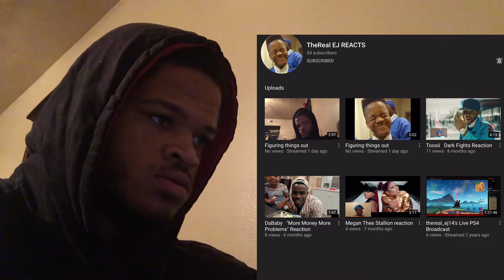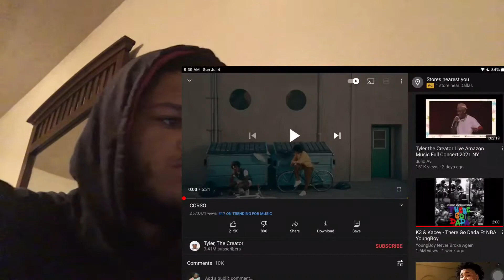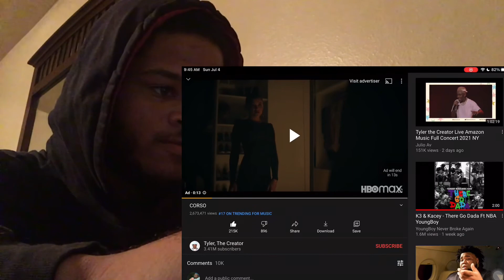Tyler the creator - COURSO